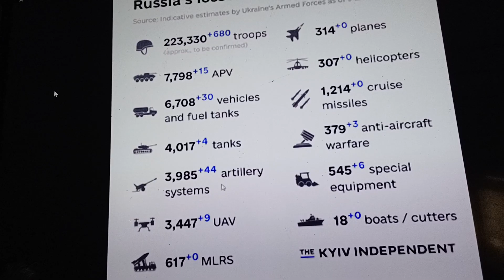CIVIL WAR IN RUSSIA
PMC Wagner, a private military group that has shouldered the burden of the heavy fighting in the Ukraine war, has turned against the Federal Forces of Russia!! PMC Wagner is now in direct conflict with federal forces all across the west of Russia.